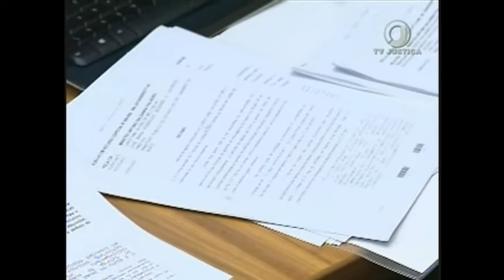Jornal da Justiça 1ª edição - Tráfico Ex-Secretário (14/10/16)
O Superior Tribunal de Justiça rejeitou o recurso em Habeas Corpus pedido pela defesa de um ex-secretário da prefeitura de Ponta Porã, Mato Grosso do Sul. Ele foi preso em 2014 durante uma operação da Polícia Federal que investigou um esquema internacional de tráfico de drogas.